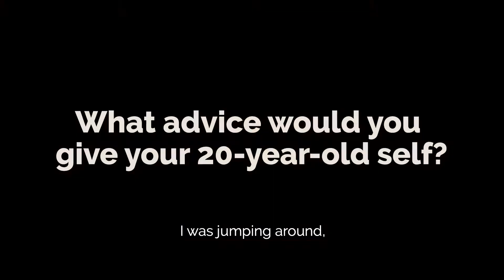HBMNSW: A message from Thandi Phoenix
A message from Thandi Phoenix to celebrate 20 years of MusicNSW!